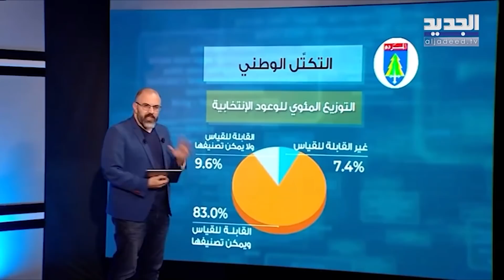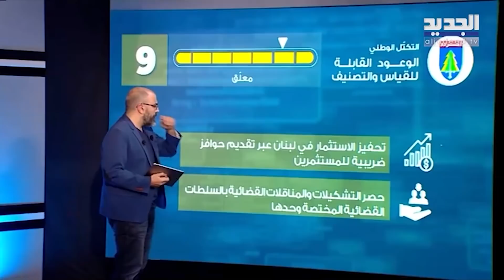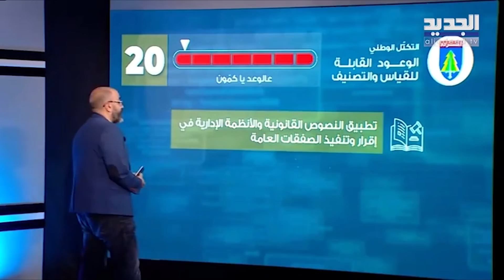تصريح خطـ ـر لـ سليمان فرنجية : الوعود الانتخابات تزول مع الانتخابات Suleiman Frangieh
كشف برنامج يسـ ـقط حكم الفـ ـاسـ ـد عن الوعود الانتخابية التي قدمها تيار المردة وكانت 47,4% حبرًا على ورق.